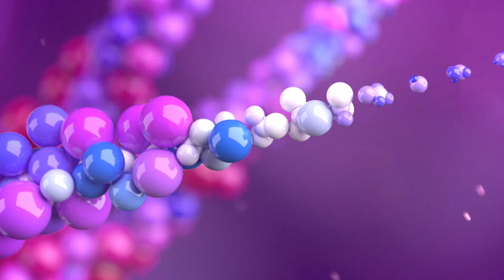Halilović: Mentorstvo ima za cilj da se ostvari potencijal individue